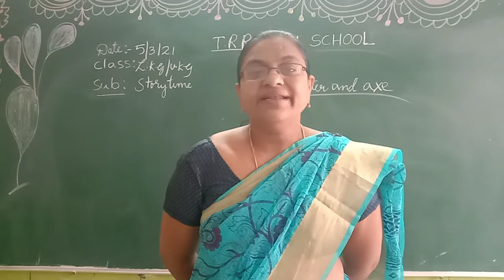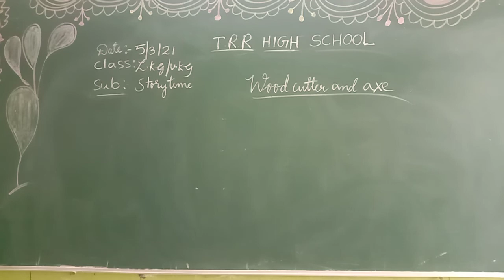LKG & UKG STORY TELLING 05-03-2021